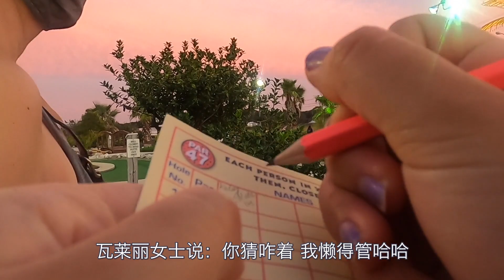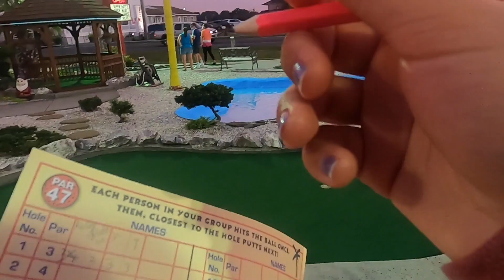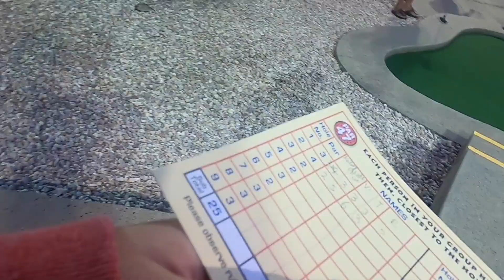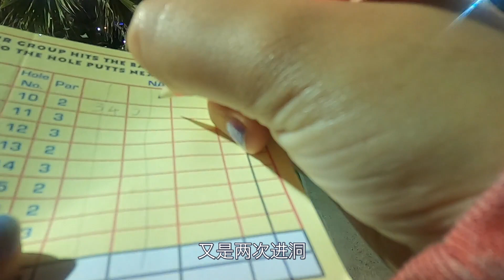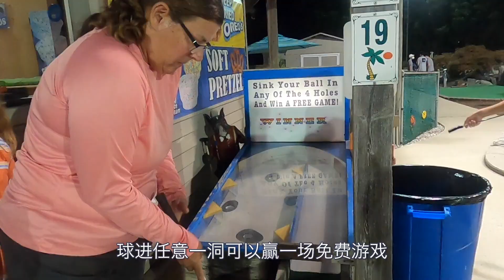A DAY IN MY LIFE｜拜登胜选时 特朗普正打高尔夫 我们也在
哈咯大家好！
大选结果出来了 希望一切安好 不要暴乱
疫情风波感觉好危险
我们也打高尔夫 国内没怎么见过mini高尔夫球场呢
感谢大家收看！多多留言弹幕哟❤️